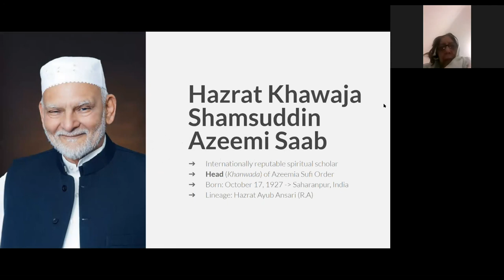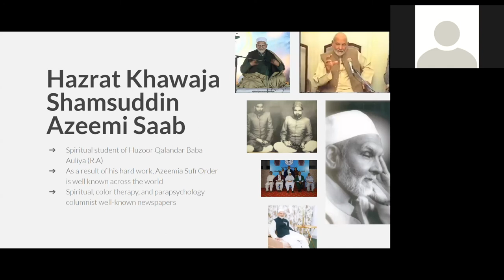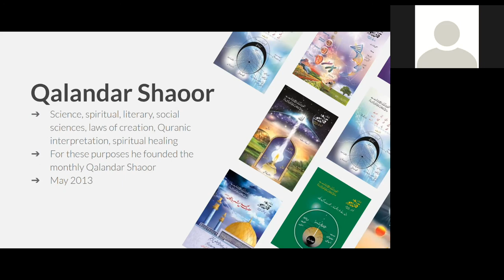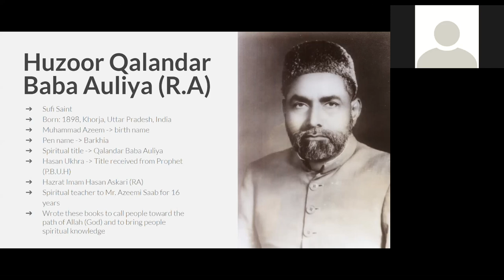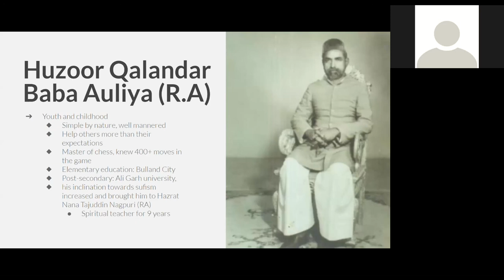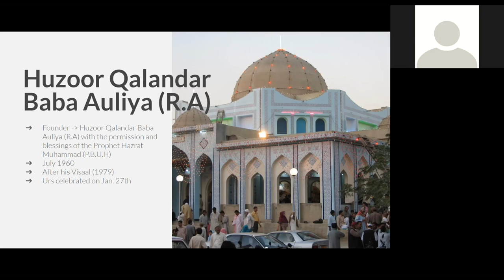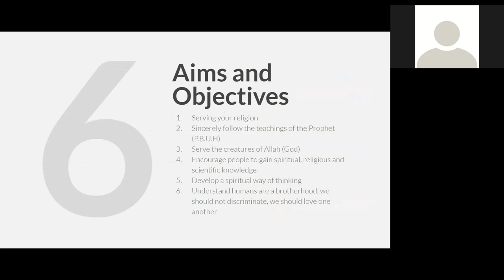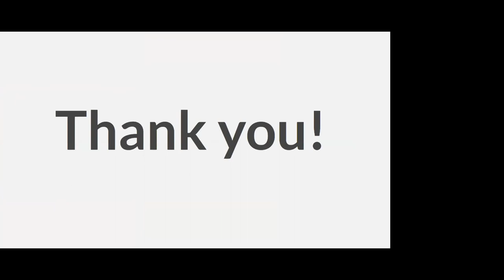Dr Taqi Abedi's lecture on Huzoor Qalandar Baba Auliya's Rubaiyat